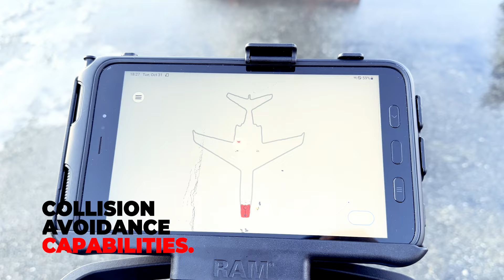TowFLEXX HD190 - Boeing 737-800 | Electric Remote Controlled Aircraft Tug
Join us at Luton Airport for an exclusive look at the TowFLEXX HD190 Aircraft Tug in action! In today's video, we take you behind the scenes at TUI's maintenance hangar where the advanced capabilities of the TowFLEXX HD190 are showcased with a Boeing 737-800.

🛫 What to Expect:

Detailed Demonstration: Watch the TowFLEXX HD190 effortlessly maneuver the Boeing 737-800, highlighting its precision and power.
Expert Commentary: Our team provides insights into the features that make the HD190 a game-changer in aircraft handling.
Maintenance Insights: Get a peek into the daily operations at TUI's Luton maintenance facility and learn how proper aircraft tugging plays a crucial role in operational efficiency.
🎥 Video Highlights:

Start with a brief introduction to the TowFLEXX HD190’s specifications and advantages.
See the tug in action with a real-time demonstration of attaching and moving the Boeing 737-800.
Interviews with ground crew and maintenance personnel discussing the impact of using the HD190 on their workflow.
✈️ Whether you're an aviation enthusiast, a professional in the industry, or just curious about aircraft operations, this video offers a comprehensive look at one of the most critical tasks in airport ground handling.